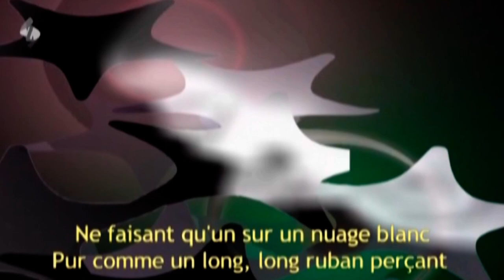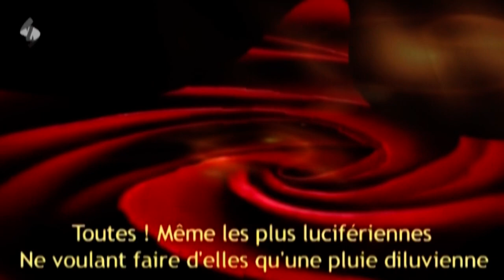un homme et une femme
Vous parlent un homme et une femme

Les yeux droits, fiers ont trouvé l'étoile
Les mains aux doigts qui s'entrelacent
Qui s'électrisent même lorsque ici bas
Il fait ce froid, ce froid venu d'autrefois

Ecoutez vous aussi cette étoile flamboyante
Elle emporte tout le bien et le mal en un instant
Cette étoile comme magicienne romance
Toutes pages vides de nos vies de purs diamants

Vour parlent un homme et une femme

Ecoutez cette voix qui de l'oracle  sort
Elle a traversé l'antique  par un pont  en or
Arrivant  jusqu'à nous de cette époque
Nous qui voulons tant et tant y croire encore

Ne faisant qu'un sur un nuage blanc
Pur comme un long, long ruban perçant
L'étoile venue nous dire de doux mots tendres
Il est temps de les entendre! Voici venir la chance

Sans différence aucune d'un ciel
D'une terre viennent ouvrir les persiennes
Toutes ! Même les plus lucifériennes
Ne voulant faire d'elles qu'une pluie diluvienne

Žarkov Elisabeth